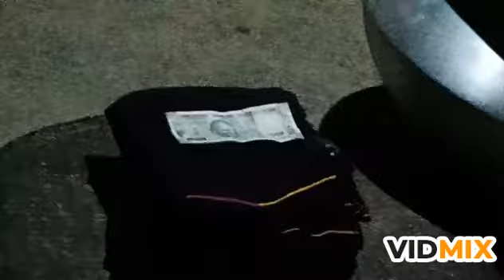Kanu kapu teu Inna kipui